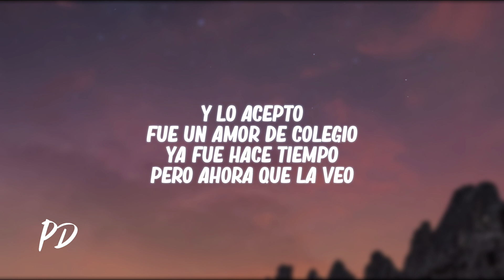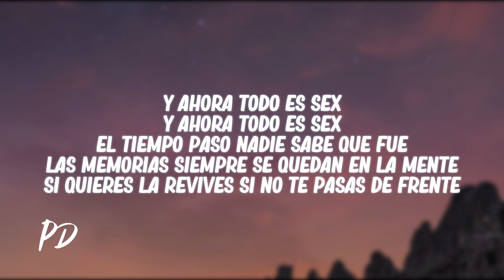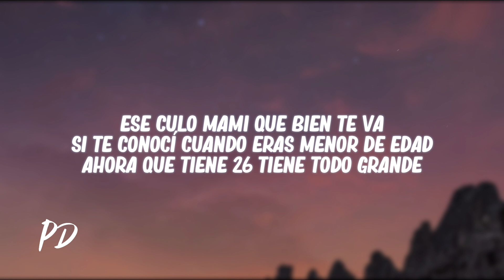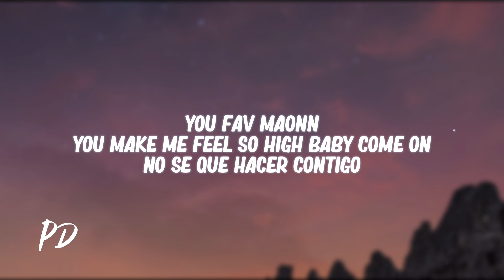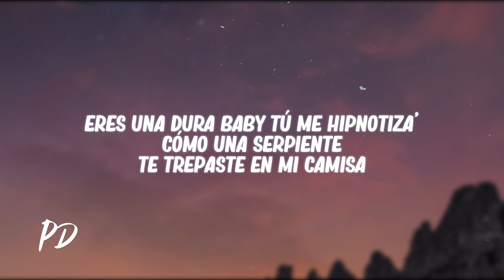Jhony Welker, Nero Lvigi, Lito El Blanco - Sex (Letra/Lyrics)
✘ Follow: @jhonywelker

🎤[Letra de "Sex"]

[Intro: Jhonny Welker]
Tengo dos copas y una Martini
De Sour las moñas armando filis
En la trastienda para todo los fines
Ese culote le cabe en eso jeanes

[Pre-Coro: Jhonny Welker]
Y lo acepto
Fue un amor de colegio
Ya fue hace tiempo
Pero ahora que la veo
Me imagino

[Coro: Jhonny Welker]
Haciéndole el sex-sex -sex
Mami yo se que te gusta el sex
Que te gusta el sex

[Verso 1: Nero Lvigi]
Amor de colegio
Ella es dueña de mi primer beso
Me escapaba para verla en los recesos
Que buenos sucesos
No tenía ni un peso
Para visitarla tomaba el expreso
Y llegaba siempre a tiempo
Las amanecidas expresando sentimiento
Por el celular prestado mande mensaje texto
Tiempo de Motorola
Te acuerdas, no había pretexto
Para verte mami
Paseamos por sunny
Por el Larcomar todo el era risa, todo funny
Chico de 13 caminando de la mano
Disfrutando vacaciones de verano
Y ahora todo es sex
El tiempo paso nadie sabe que fue
Las memorias siempre se quedan en la mente
Si quieres la revives si no te pasas de frente

[Verso 2: Lito El Blanco]
Ese culo mami que bien te va
Si te conocí cuando eras menor de edad
Si la conocí cuando era menor de edad
Ahora que tiene 26 tiene todo grande
Yo quiero llevarte mami
Unas vacaciones a Punta Cana o en Miami
Pide lo que quieras que yo te daré
Hoteles 5 estrellas y botella de rose
Un speed se sube la nota
Me la paso volado y no se me nota
Cuando estoy contigo todo es mejor
Dejo de ir a la calle por vos

[Puente: Lito El Blanco]
Y si tú quieres que
Yo me ponga TB
Dejemos los problemas q nada nos lleva
Esta vida es corta pa' llenarla de mierda
Yo me ponga TBT
Dejemos los problemas que a nada nos lleva
Yo solo quiero hacértelo frente al mar

[Verso 3: Jhony Welker]
Pasearte en el Porsche
Vestido de Dolce
En la madrugada fumamos sin Roche
Los pacos nos paran le damos pa'l Monchi
Si esto te destraba es porque estoy on free
You fav maonn
You make me feel so high baby come on
No se que hacer contigo
Eres una dura baby tú me hipnotiza'
Cómo una serpiente te trepaste en mi camisa
Y tu veneno se quedó en mi piel
No tengo cura para esta mujer

[Coro: Jhonny Welker]
Y me imagino haciéndole el sex-sex -sex

✘ Transcripción de la letra hecha por @jhonywelker